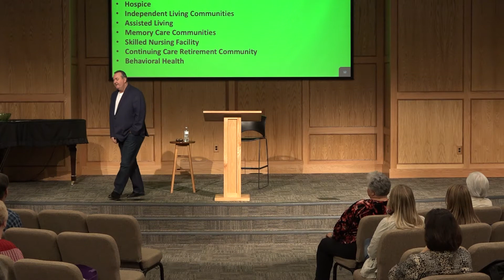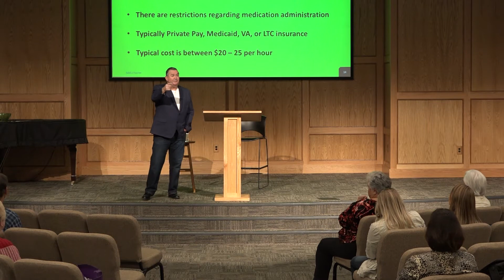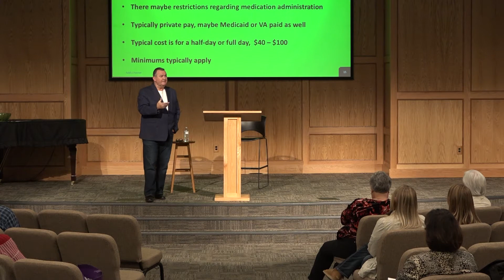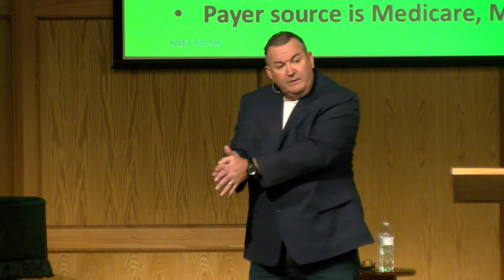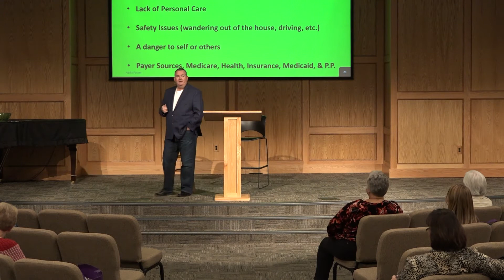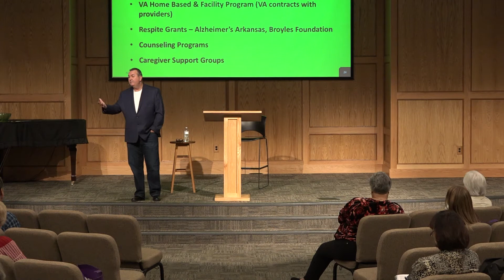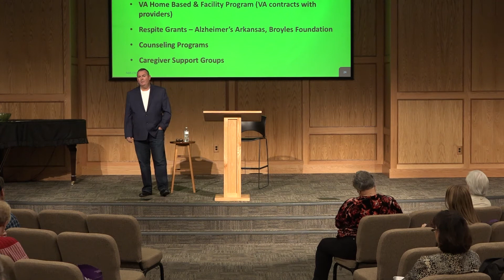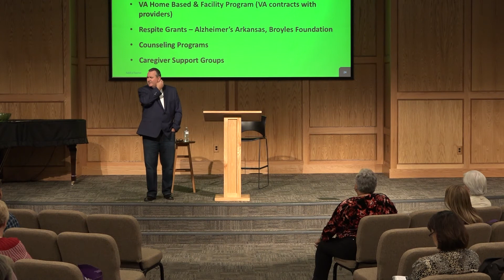Choices When Accepting the Changes That Dementia Brings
Choices When Accepting the Changes That Dementia Brings, by Tim Lindsey, CDP, CADDCT, CDCM. Recorded at the Game Plan for Alzheimer's Caregivers Conference in Rogers, AR.